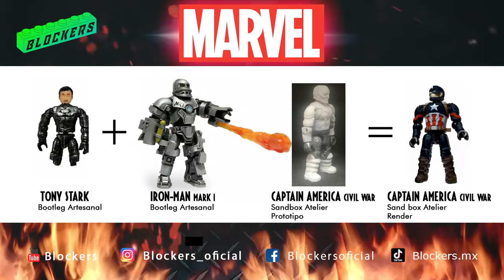Mega Bloks Marvel Bootlegs Checklist ★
¡Hola Blocker! Te presento: "Los Bootlegs" de Mega Bloks y Marvel.
Facebook como: Blockers Mega Bloks / Construx @Blockersoficial